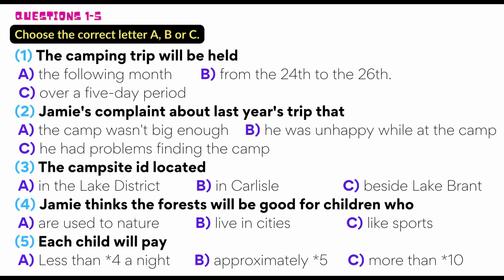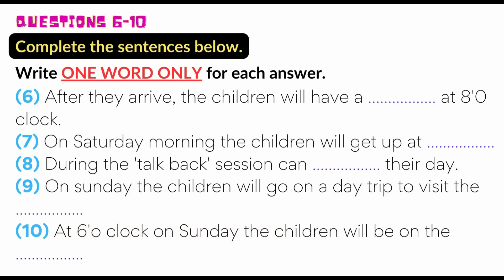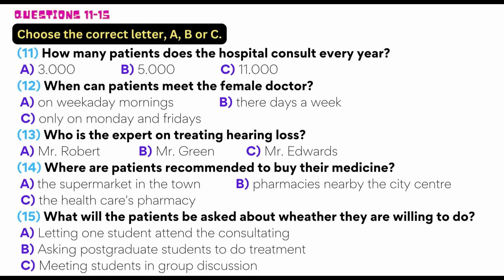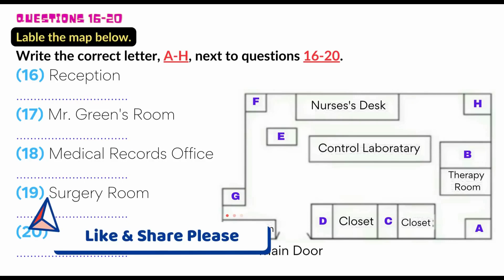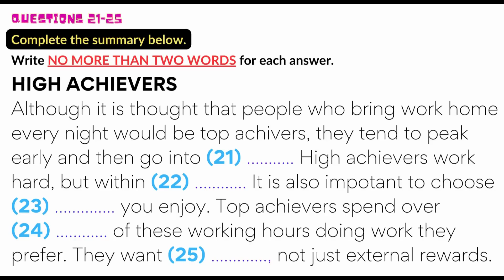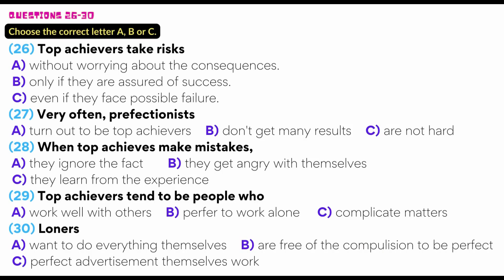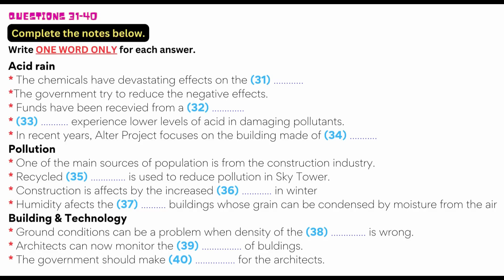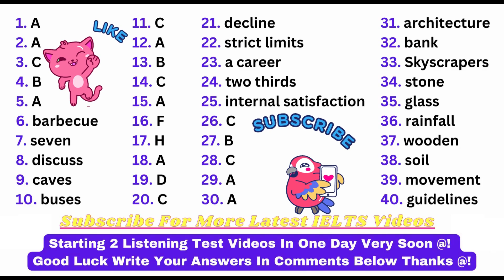IELTS Exam Practice dated 30/11/2023. Listening (BC & IDP)